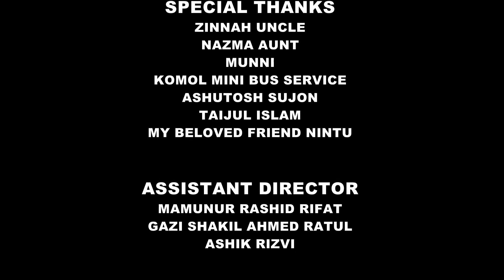New Generation's Dream